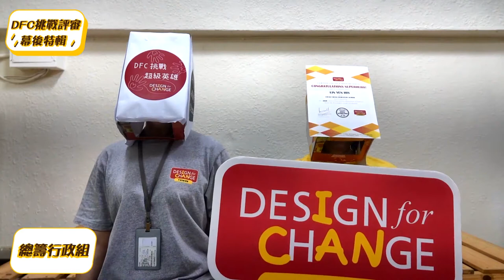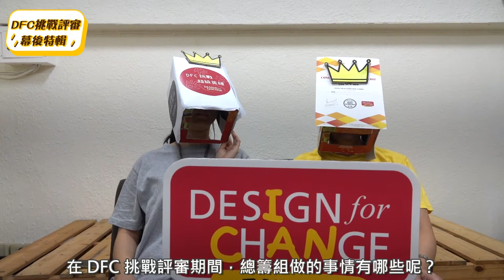DFC 挑戰評審幕後特輯－上集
DFC 臺灣的夥伴們想跟大家聊聊 DFC 挑戰&評審的那些事